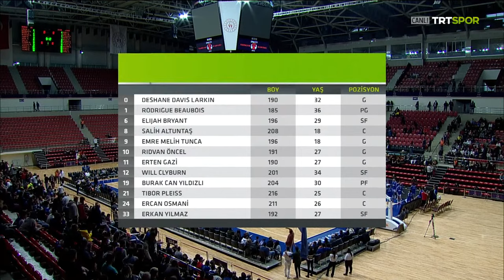Maçın Tamamı | Anadolu Efes - Pınar Karşıyaka "ING Erkekler Türkiye Kupası Yarı Final"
ING Erkekler Türkiye Kupası yarı finalinde Anadolu Efes ile Pınar Karşıyaka karşılaştı.

Zorlu mücadele, TRT SPOR'dan naklen yayınlandı.